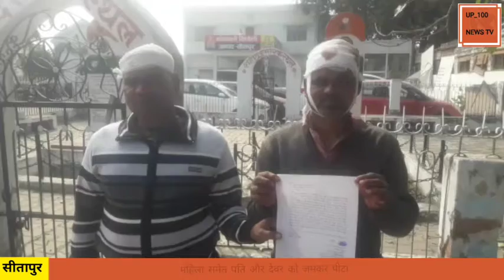गाली देने को मना करने पर पड़ोसी ने महिला तथा बचाव मे आए पति एवम् देवर को पीटा@UP_100NewsTv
जरसल पूरा मामला कोतवाली सिधौली के बीबीपुर गाव का है जहां मीना पत्नी जियालाल ने तहरीर में बताया है कि बीती 15 दिसंबर को उसके घर मे मुंडन का कार्यक्रम चल रहा था कि तभी रात में 11:00 बजे के करीब पड़ोसी विपक्षी रामचंद्र पुत्र नानू उनके दो रिश्तेदार राम धार उर्फ दरोगा पुत्र करीले निवासी गनीपुर गुलशन एवं अनमोल पुत्र गढ़ बड़कन्ने निवासी देवीपुर शराब के नशे में जाग पहुंचे एवं गालियां देने लगे जब महिला ने गालियां देने देने के लिए मना किया तो तीनों ने महिला को ही जमकर पीट डाला जब इसकी सूचना पर उसके पति जियालाल एवं देवर सुरेंद्र को हुई तो वह मौके पर पहुंचे परंतु उन लोगों ने उन पर भी हमला बोल दिया और उनकी भी जमकर पिटाई कर दी जिससे तीनों लोग गंभीर रूप से घायल हो गए जिन्हें रात में ही सामुदायिक स्वास्थ्य केंद्र सिधौली भर्ती कराया गया था